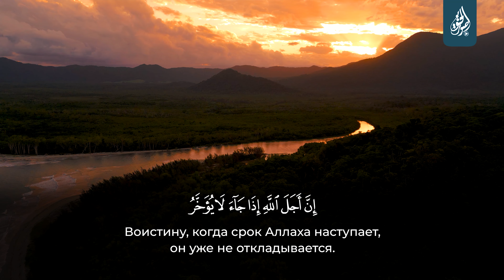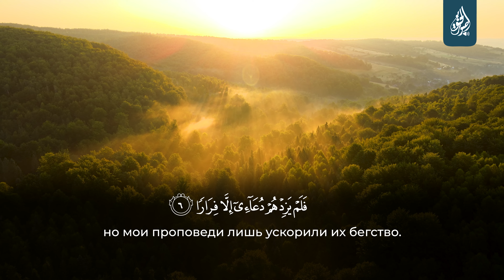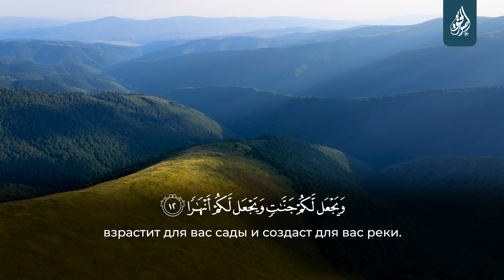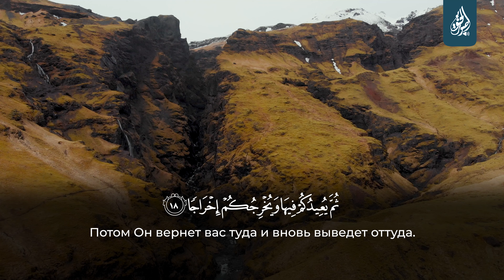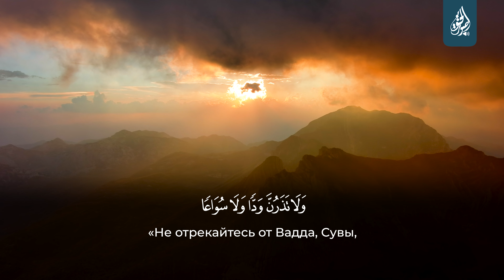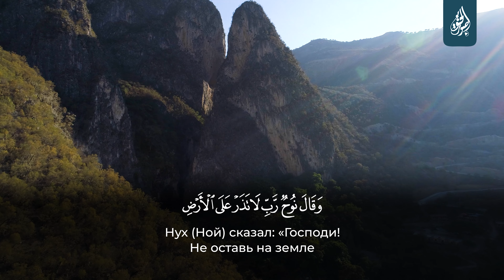Просите у вашего Господа прощения | Сура "Нух" (Ной) | Мухаммад Аль Курди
Криптовалютные счета:
BTC 👉🏻 bc1q4uzulhln7fl2utq4jnmxvj26gw3uu8vch8ncdz
ETH 👉🏻 0xedA009D1251d8c9B5D8351Df5C4D5e12e4C78aFA
USDT (ERC20) 👉🏻 0xedA009D1251d8c9B5D8351Df5C4D5e12e4C78aFA
USDT (TRC20) 👉🏻 THM6NeVgf1ntLB5mhVnhRMVsnQ4asT7kA4